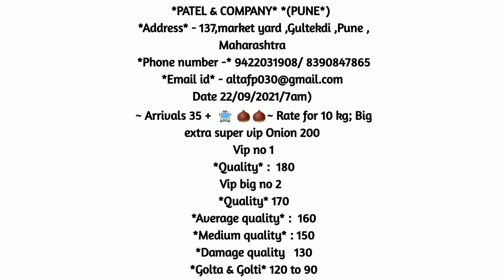22/9/2021 लासलगाव कांदा!पुणे कांदा!सोलापूर कांदा!कांदा बाजार भाव!प्याज भाव! kanda bajar bhav today!